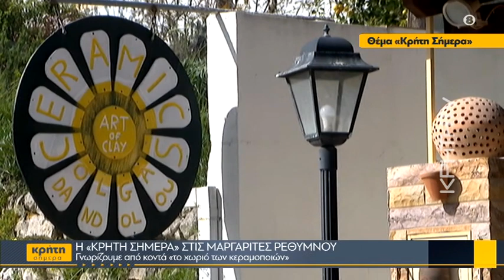Η «Κρήτη Σήμερα» στις Μαργαρίτες Ρεθύμνου